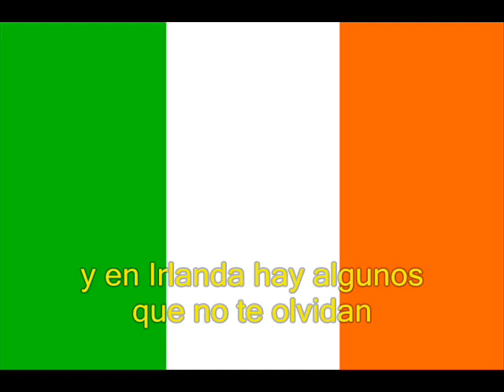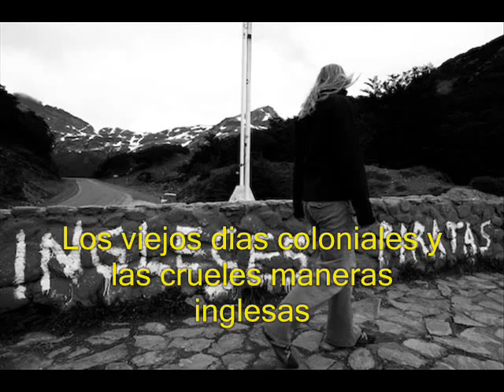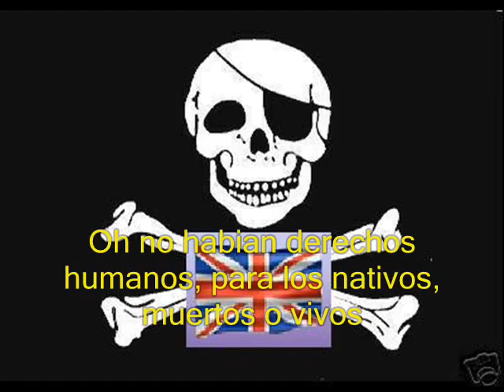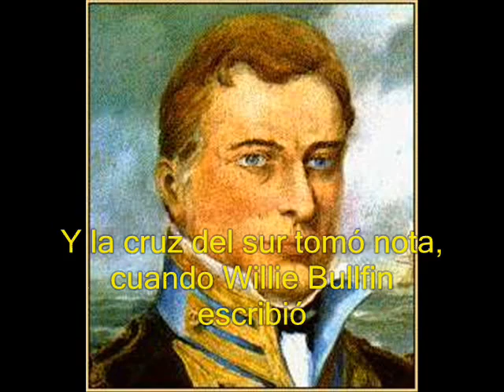Admiral Brown Wolfe tones MALVINAS ARGENTINAS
Admiral William Brown es una canción de música rebelde irlandesa creada por el grupo Wolfe Tones en homenaje al almirante Guillermo Brown, un marino irlandés que luchó por la Argentina y se convirtió en un prócer de dicho país.

La canción también trata sobre las invasiones británicas al Río de la Plata, la invasión británica de las Islas Malvinas en 1833, los inmigrantes irlandeses en la Argentina y la soberanía de las Islas Malvinas, cuestión sobre la cual dicen conocer la historia completa y las llaman, en castellano, Las Islas Malvinas Argentinas.

!Atencion este video es un plagio Admiral Brown Wolfe tones este hit se iba a estrener este año en abril , pero un pirata informatico logro entrar a su base de datos y robo el tema
la ambientacion  no es de mi auditoria es de @DiegoHernanDias